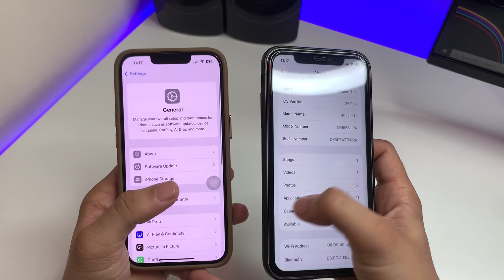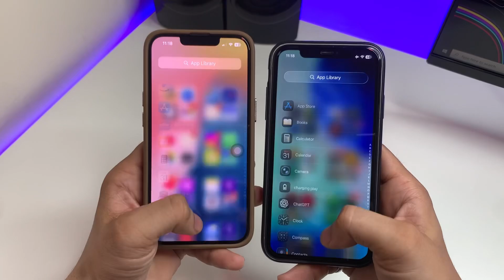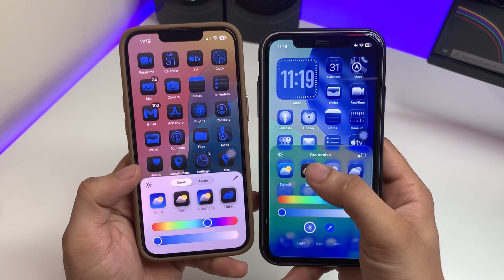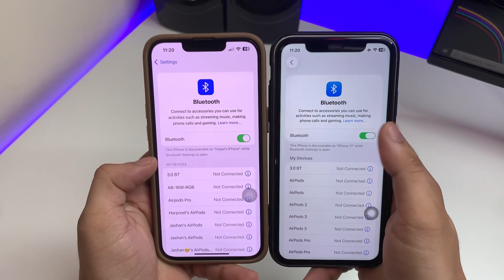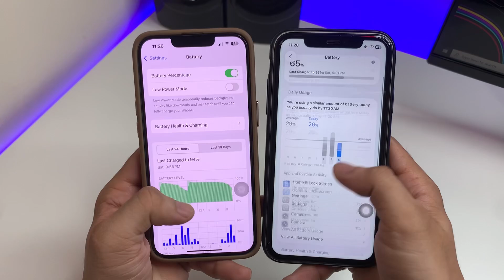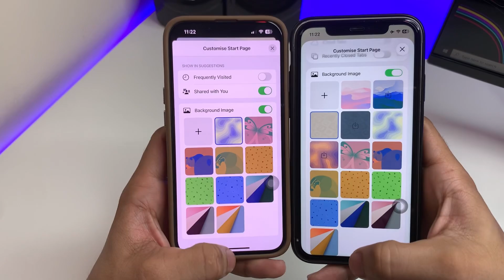iOS 18.6.2 Vs iOS 26 Full Comparison - Speed Test & Featutes